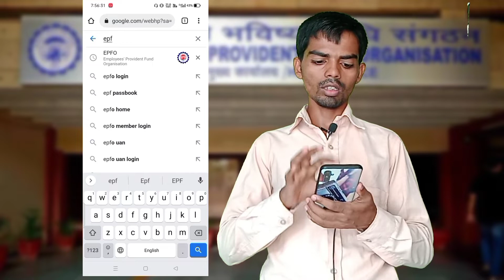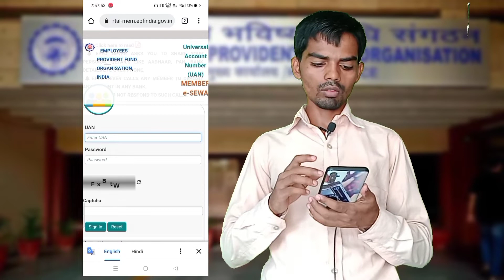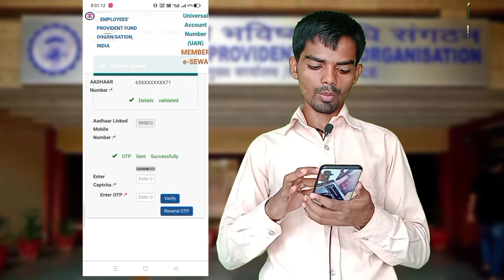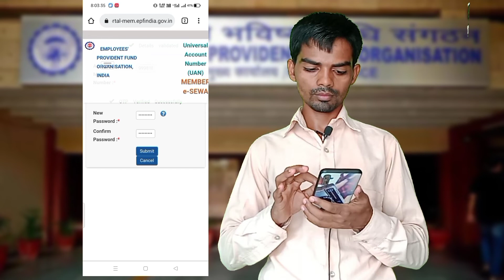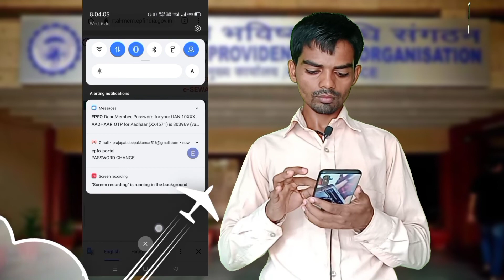How to Reset UAN Password Online in Hindi in 2022 | UAN Ka Password Kaise Badale Online 2022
uan password
pf password
epfo password
uan password change
epf password change
pf password change
epfo password change
epf password forgot
epfo password forgot
pf password forgot
forgot epfo password
pf balance check with uan number without password
uan number forgot
uan login password
epfo password login
epf passbook password
epf passbook password forgot
uan login password change
pf password create
epf login password change
epf password create
change epfo password
password for epfo
epfo login password
epfo login password forgot
change uan password
epfo password create
forgot pf password
epf change password
epfo new password
pf login password
epfo create password
pf change password
uan change password
pf password login
epfo login password change
uan password example
uan no forgot
uan forgot
pf login password forgot
forgot uan
create uan password
pf login password change
forgot uan no
epfo uan password change
epfo mobile number change without password
forgot uan number and password
epf passbook login password forgot
epfo portal password